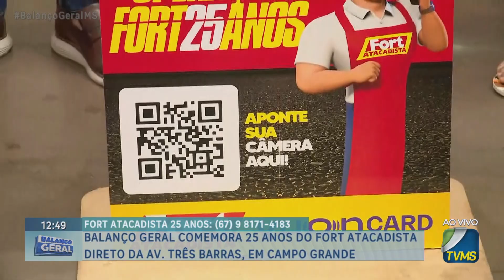Balanço Geral comemora 25 anos do Fort Atacadista direto da Av. Três Barras, em Campo Grande